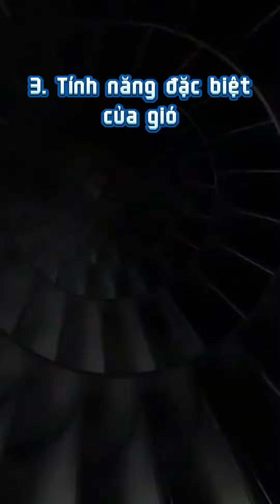4 LÍ DO nên mua quạt tháp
✔️Tham khảo các bài viết hữu ích:
✔️Xem thêm các sản phẩm khác tại:
❤ Đăng ký theo dõi kênh để cập nhật video mới nhất:

Xem thêm các chuyên mục hấp dẫn khác:

👉 Vào bếp cùng ĐMQH:
👉 Bạn muốn biết kinh nghiệm hay:
👉 Các mẫu quạt điện hot nhất hiện nay:
👉 Các mẫu nồi cơm điện đáng mua:
👉 Các mẫu máy làm sữa hạt hot:
👉 Các mẫu nồi chiên không dầu hot nhất hiện nay:

🏡 Add 1: Số 313 Giảng Võ, Phường Cát Linh, Quận Đống Đa, TP Hà Nội
🏡 Add 2: Số 128 Nguyễn Văn Lộc, Phường Mộ Lao, Quận Hà Đông, TP Hà Nội

🎉 Cảm ơn các bạn đã theo dõi. Chúc các bạn có những giây phút tuyệt vời! Hãy luôn đồng hành và ủng hộ dienmayquanghanh.com nhé!